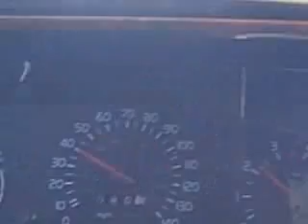Where will you be on May 21st?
i'll be sleeping in. then waking up and laughing at the rapture. i wonder if someone will sue a church?